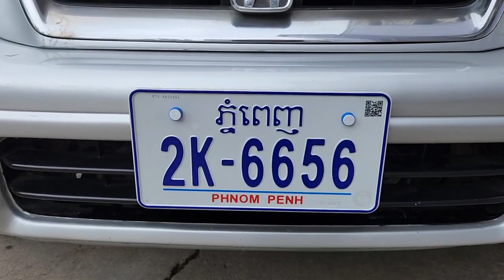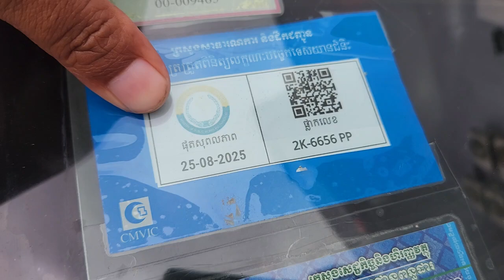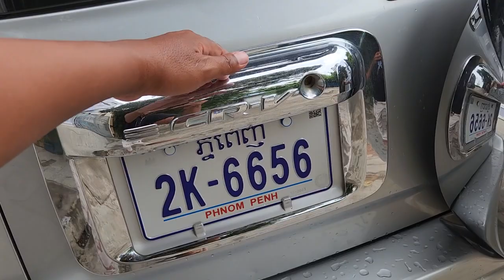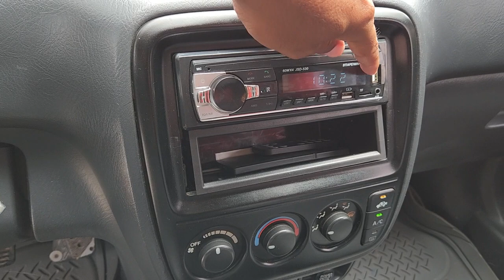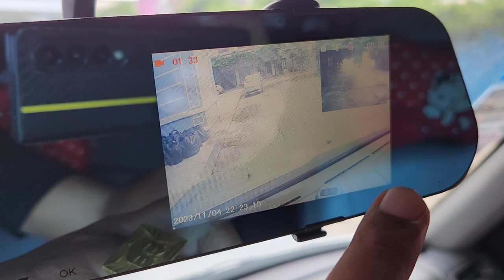ឡានលក់ធូថ្លៃ បង់រំលស់ រឺ វៃដូបាន CRV ឆ្នាំ2000លក់6500$ចចា070797259/017973395/0975044486